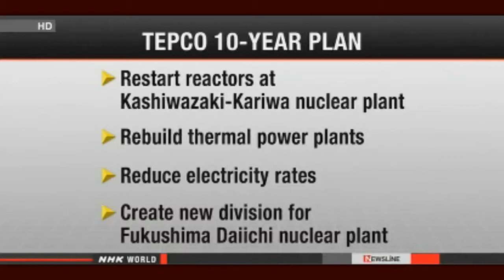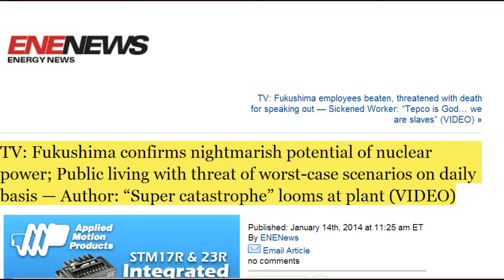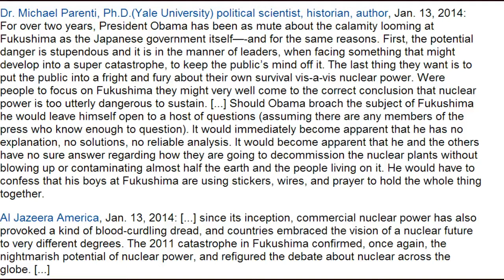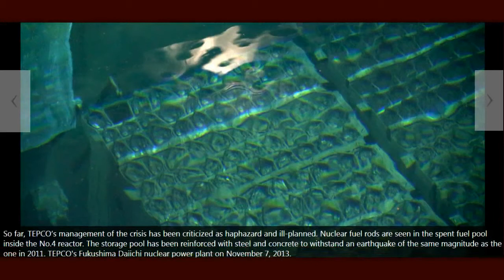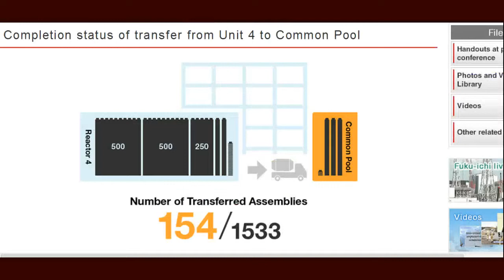Fukushima News 1/15/14:Unit 4 Spent Fuel Rod Removal-154/1533;T